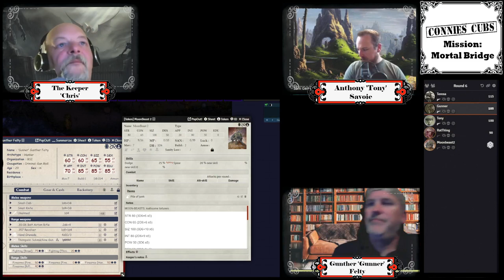Connies Cubs, Mission: Mortal Bridge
A Call of Cthulhu One Shot Scenario